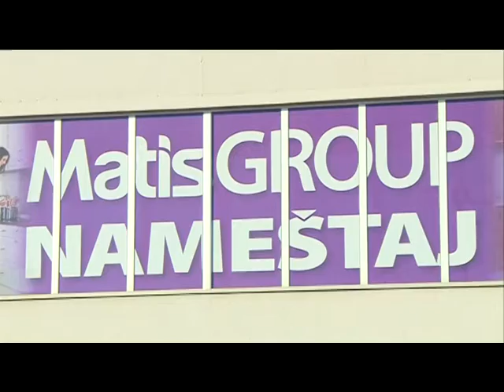Matis Otvaranje prodajnog prostora